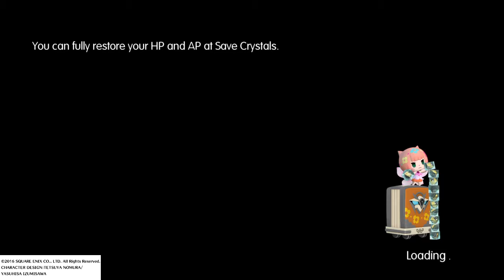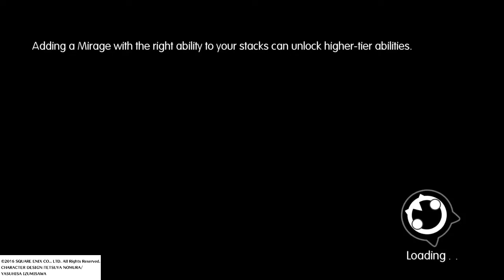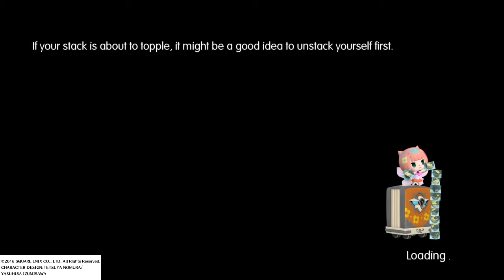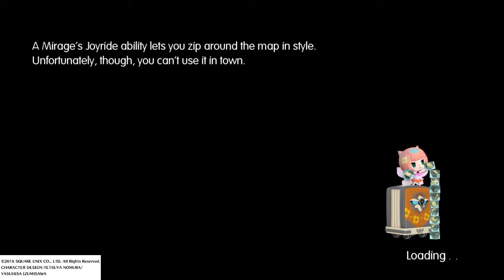WORLD OF FINAL FANTASY: Part 12: Saronia's Docks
The party is in need of a ship to get into the lower seas, as no one is willing to provide one, they plan on stealing a pirate ship